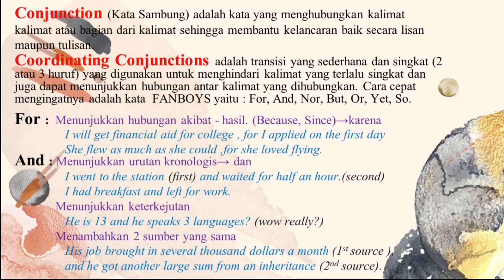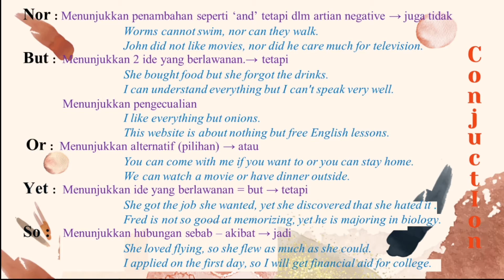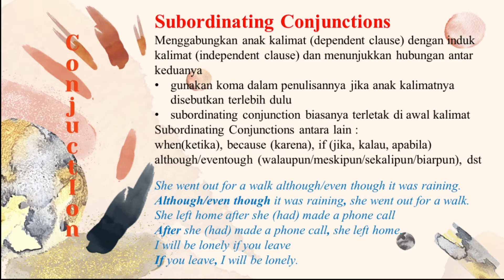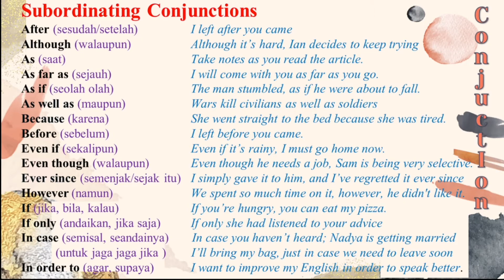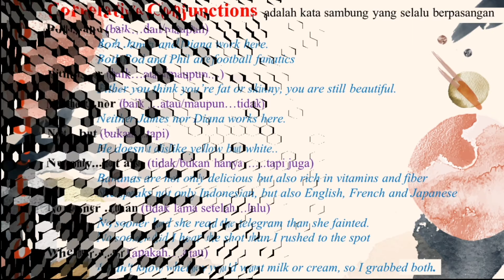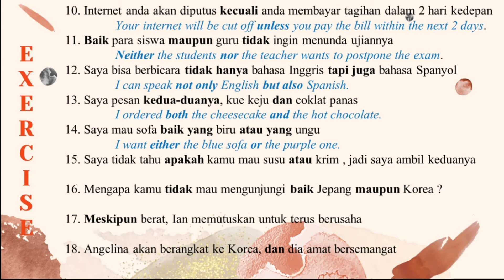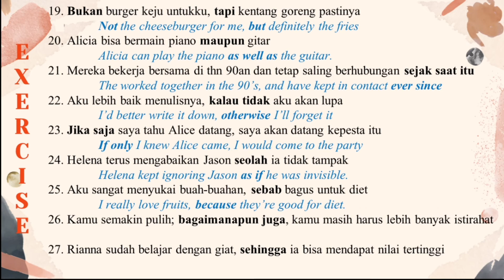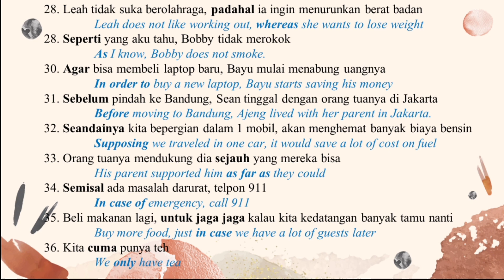Lesson 13 Conjunction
Belajar Bahasa Inggris dengan SEF English Channel